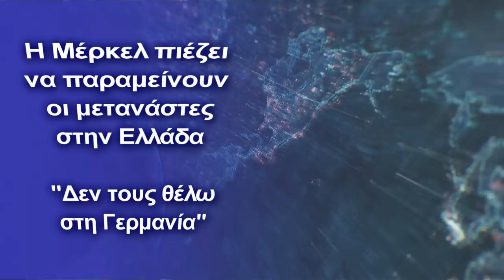Η Μέρκελ πιέζει να παραμείνουν οι μετανάστες στην Ελλάδα!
Χιλιάδες μετανάστες με άσυλο στην Ελλάδα μετακινούνται στην Γερμανία
Ηωμή πραγματικότητα που θέλει την Γερμανία “παράδεισο” της Ευρώπης για  εκατομμύρια μετανάστες από την Μέση Ανατολή, Βόρεια Αφρική και Ασία, ενοχλεί αφάνταστα το Βερολίνο και τα σχέδια του για τις χώρες του Νότου και ειδικά την Ελλάδα.

Πολλοί πρόσφυγες που έχουν ήδη λάβει άσυλο στην Ελλάδα μεταβαίνουν στη Γερμανία, προκαλώντας “βραχυκύκλωμα” στην  γερμανική ομοσπονδιακή κυβέρνηση και τα σχέδια της, αναφέρει μεγάλη γερμανική εφημερίδα.

Η προσφορά εργασίας και οι καλύτερες συνθήκες προσελκύουν χιλιάδες μετανάστες στην Γερμανία από την Ελλάδα, προκαλώντας στην κυβέρνηση Μέρκελ έναν πολύ μεγάλο “πονοκέφαλο”, για αυτό και αναζητούνται τρόποι παραμονής τους στην Ελλάδα με διάφορα προσχήματα.

Η γερμανική ομοσπονδιακή κυβέρνηση είναι αναστατωμένη, επειδή ο επαναπατρισμός όλων αυτών των χιλιάδων μεταναστών είναι σχεδόν αδύνατος.

Ο λόγος αφορά πολλές αποφάσεις των γερμανικών δικαστηρίων. Με μια πρώτη ματιά, η κατάσταση των μεταναστών και των προσφύγων στην Ελλάδα φαίνεται να είναι υπό έλεγχο.

Πέρασαν οι μέρες που οι πολιτικοί και οι μη κυβερνητικές οργανώσεις ανέφεραν καθημερινά τις μη βιώσιμες συνθήκες στα στρατόπεδα στα ελληνικά νησιά.

Πέρασαν επίσης οι μέρες που όλοι αυτοί ζητούσαν καλύτερη αντιμετώπιση από την ελληνική κυβέρνηση, αφού οι ελληνικές αρχές, σύμφωνα με γερμανική εφημερίδα, εργάζονται πλέον με συνέπεια για την επεξεργασία των αιτήσεων ασύλου.

“Όμως το πρόβλημα της μετανάστευσης δεν έχει επιλυθεί μακροπρόθεσμα. Μόλις έφτιαξαν τα πράγματα στην Ελλάδα, το πρόβλημα των χιλιάδων μεταναστών μετατοπίστηκε αμέσως στην Γερμανία.

Όπως ανέφερε το γερμανικό υπουργείο εσωτερικών σε μια πρόσφατη απάντηση σε ερώτηση αριστερού κόμματος (Die Linke)  στην βουλή (Bundestag), ο αριθμός των αιτούντων ασύλου  στη Γερμανία που έχουν ήδη λάβει χαρτιά στην Ελλάδα αυξάνεται "σταθερά" δραματικά, αναφέρει η γερμανική εφημερίδα.

Στη Γερμανία και σε άλλες πληγείσες χώρες της ΕΕ, αντιμετωπίζεται ένα δίλημμα.

Είναι σχεδόν σίγουρο ότι η Αθήνα θα δεχθεί μεγάλες πιέσεις από το Βερολίνο το αμέσως επόμενο διάστημα ώστε να βρεθεί μία φόρμουλα για να παραμείνουν όλοι αυτοί οι μετανάστες στην Ελλάδα.

Ωστόσο από την στιγμή που όλοι αυτοί οι άνθρωποι λάβουν χαρτιά στην χώρα μας στα πλαίσια της ΕΕ, θα έχουν την δυνατότητα να μετακινηθούν στην Γερμανία και αλλού, αφού η οικονομική κατάσταση στην Ελλάδα εξαιτίας και της πανδημίας είναι πολύ χειρότερη.

Οι ελληνικές αρχές δεν πρέπει σε καμία περίπτωση να ενδώσουν στα όποια ύποπτα σχέδια του Βερολίνου, αφού στο κάτω κάτω της γραφής οι περισσότεροι μετανάστες στην Ελλάδα επιθυμούν να μεταβούν στην Γερμανία και στις χώρες του Βορρά, που πρώτες ζήτησαν την είσοδο μεταναστών στην Ευρώπη, για να ρίξουν το μισθολογικό κόστος στις βιομηχανίες τους.

Η χώρα μας αντιμετώπιζε και αντιμετωπίζει τα κύματα των μεταναστών που “εξαπολύει” ο Ερντογάν κάθε λίγο, με την ΕΕ να παρατηρεί πολλές φορές αμήχανα και αδιάφορα, ειδικά όλα αυτά τα χρόνια.

Νομίζουμε ότι ήρθε η ώρα να αντιμετωπίσουν όλοι αυτοί το πρόβλημα που οι ίδιοι κατά ένα μέρος έχουν την ευθύνη, σκεπτόμενοι ότι η Ελλάδα δεν μπορεί πλέον να υποδεχθεί νέα κύματα μεταναστών και προσφύγων.